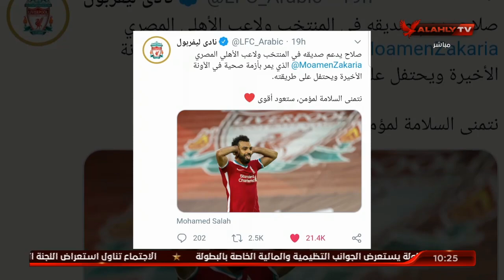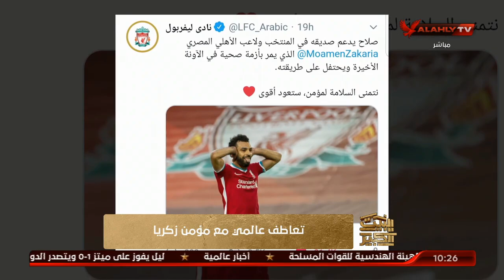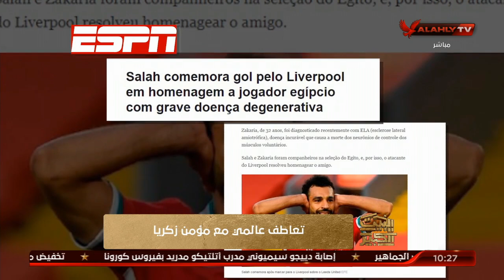العالم يتغني بمحمد صلاح" الانسان" بعد لفته دعم مؤمن زكريا.. تقرير | البيت الكبير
العالم يتغني بمحمد صلاح" الانسان" بعد لفته دعم مؤمن زكريا.. تقرير |  البيت الكبيرنقدم لكم على قناة الأهلى بث مباشر لمباريات النادى الأهلى المصرى والتدريبات وأستوديوهات تحليلية للمباريات وبرامج رياضية للكثير من الألعاب